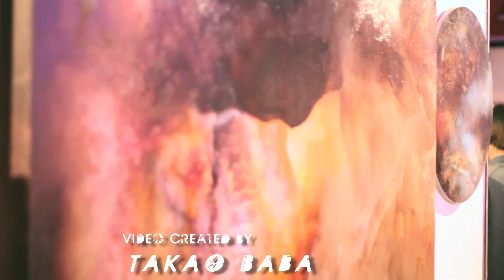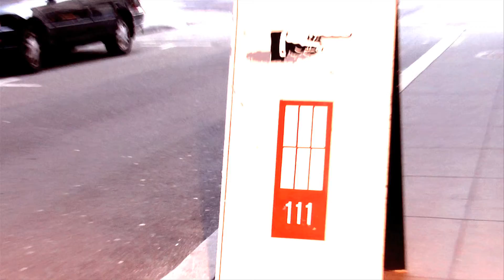Gail Weissman Painter RAW San Francisco "Illuminate" July 2011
Film by Takao Baba
RAW artist
111 Minna Gallery in San Francisco
Natural Born Artists
July 2011 show case